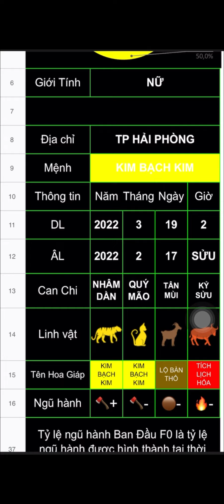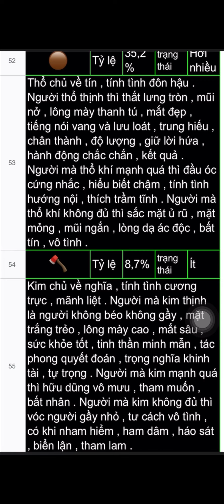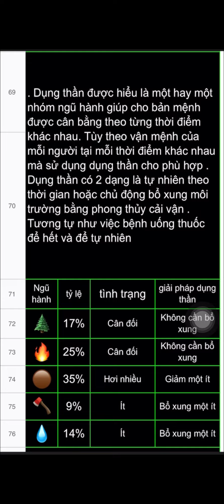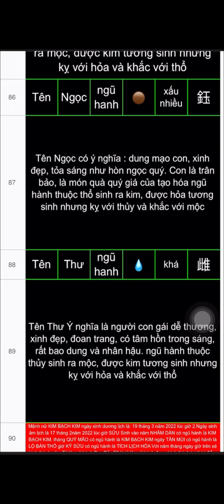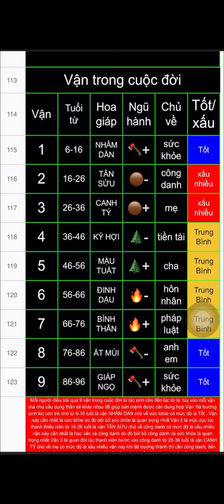Đặt tên bé nick Đặng Thương-1/5